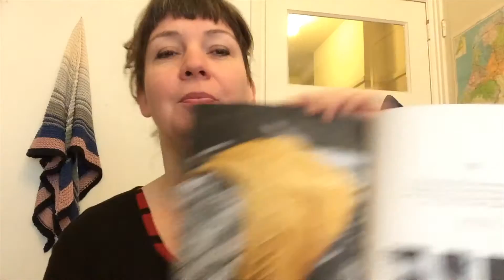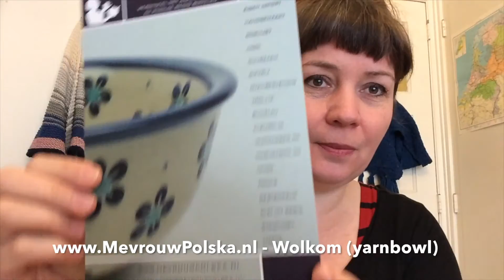#38 Brei- en Haakvlog 12 januari 2017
Puk Vossen Ravelry groep (Doe je mee met de WinterTreesKAL?)

projecten:
Wintermorning - Kalunah Hudson
Cableship - Michelle Hunter
Mistletoe Socks - The Woolclub
DelftSpringShawl - Puk Vossen
Hakvoortsjaal - Puk Vossen

Wil je als eerste nieuwe patronen ontvangen? Dan kun je Patron worden

Wil je iets weten, of heb je een vraag? Laat het me weten, misschien kan ik het in een volgende aflevering beantwoorden!

Wolwinkels: heb je een mooi product wat interessant is voor mijn kijkers? Laat het me weten, dan kun je dat schenken voor de giveaway. Of heb je (nieuwe) wol of katoen in de winkel en wil je een review? Ook Wolwinkel van de maand zijn?